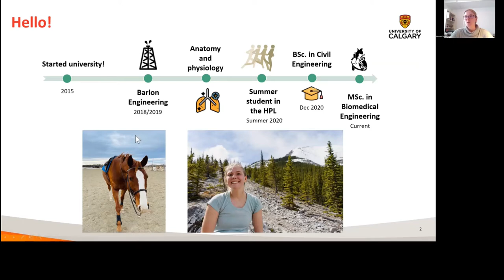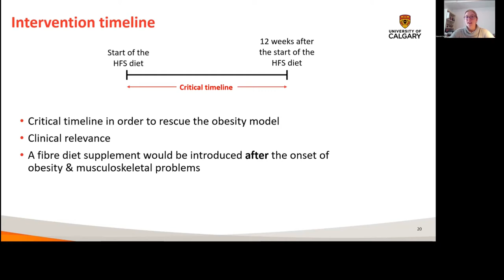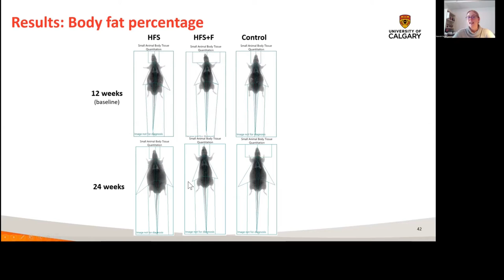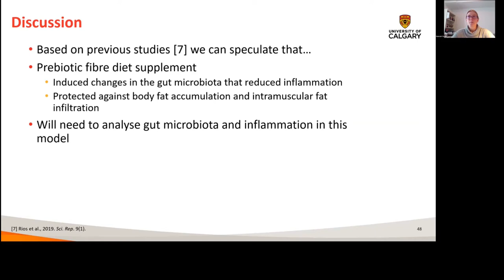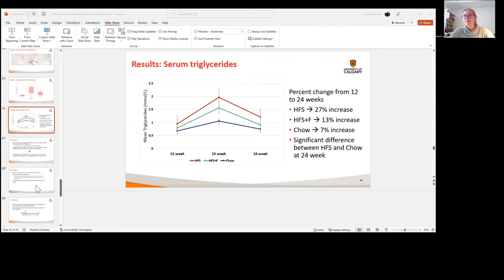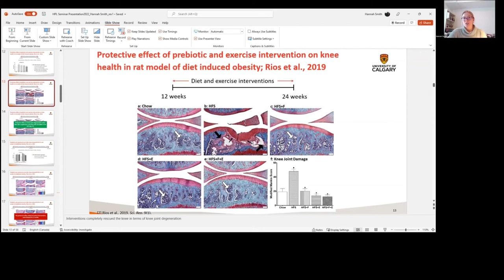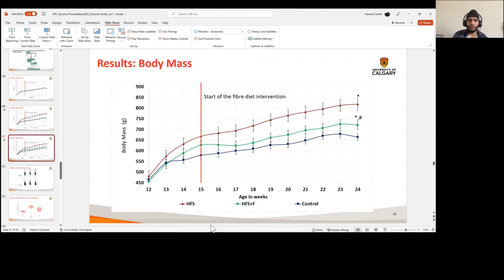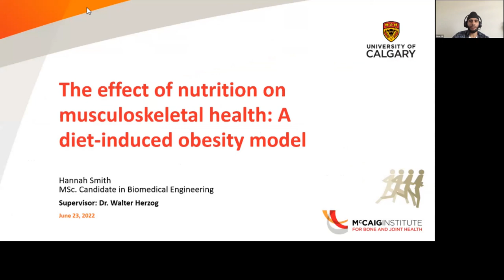The effect of nutrition on musculoskeletal health: A diet-induced obesity model by Hannah Smith